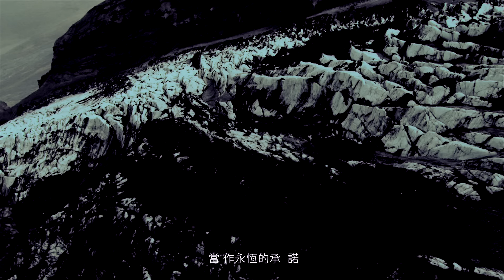陶喆 David Tao 一念之間 2013全新專輯【再見你好嗎 Hello Goodbye】首波抒情主打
愛情的開始，是一種感覺。所以他說，愛很簡單。愛情的結束，是一個念頭。但是，請告訴我，該怎麼去Say Goodbye?

人生是由一連串的選擇組合而成，原本理所當然的幸福未來，在一個瞬間、一個念頭轉換，從此化作了一句無法回頭的Goodbye。這一念之間的變化，難以預料、無法掌握，是愛情關係裡永遠無解的謎。

2013陶喆全新專輯【再見你好嗎Hello Goodbye】
首波抒情單曲「一念之間」
想告訴你  說再見，很不簡單。

陶喆 2013全新專輯
再見你好嗎 Hello Goodbye
2013/06/11 正式發行

中華用戶：手機直撥760→按1→輸入810734
遠傳用戶：手機直撥900→按4→輸入443992
台哥大用戶：手機直撥803→按4→輸入810734
威寶用戶：手機直撥700→按4→輸入810734
亞太用戶：手機直撥560→按2→按6→選擇快速點歌輸入810734

一念之間     曲：陶喆  詞：娃娃

你是怎麼做到的 給了她需要的愛
你是怎麼想像的 關於你們的未來
如果我懷疑幸福  不會一直存在
請告訴我該怎麼去 得到愛

你會為愛說什麼 當作永恆的承諾
你曾為愛做過的 後悔的事多不多
如果已經不在乎 又無法說明白
請告訴我該怎麼去Say Goodbye

一念是多情  一念是無情
愛情裏沒有人最聰明
心中那莫名的牆翻不過來
最恨是自己

一念成了佛  一念成了魔
每個人做了心中的選擇
當初心頭的最好
一念之間可以Say Goodbye

最恨是自己

最恨是自己

為何心心念念要的愛